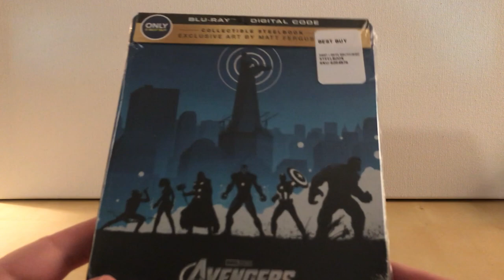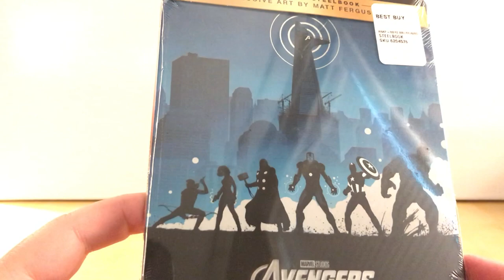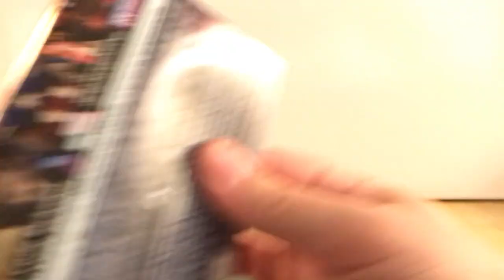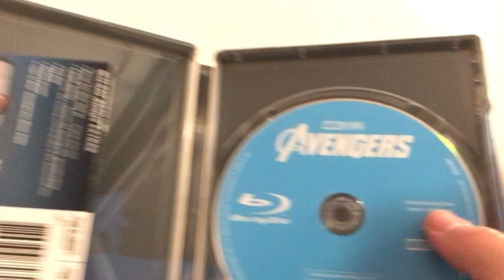THE AVENGERS Blu-ray Steelbook Unboxing!